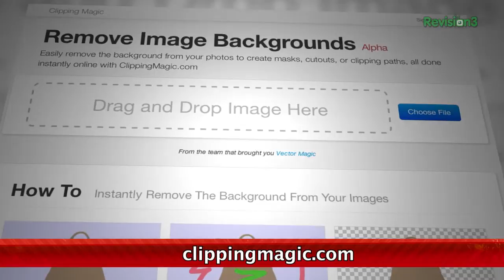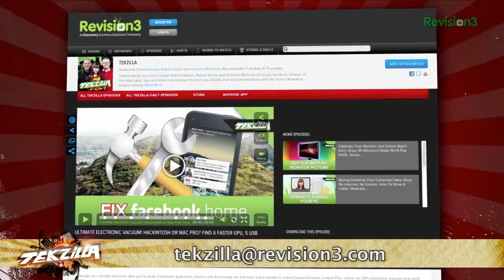Remove Image Backgrounds Like a Pro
If photo editing just isn't your thing, or you don't have access to software, Clipping Magic is a simple tool that will help you remove backgrounds in no time!  Upload the image you want to edit to Clipping Magic, and mark the foreground and background (the more contrast between the two, the better the result).  Make further adjustments if necessary, and download the photo or share it with a link.  Try Clipping Magic and remove backgrounds like a pro!